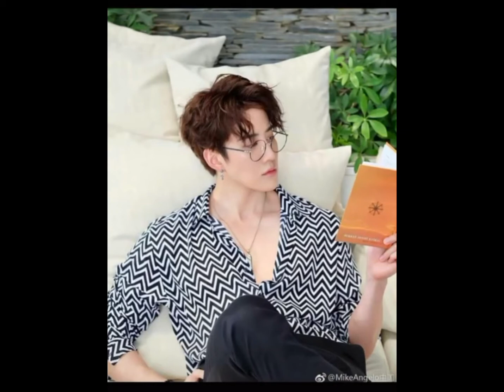Mike D. Angelo: Ông bố 1 con hot nhất Thái Lan làm người hâm mộ phải choáng ngợp bởi vẻ điển trai